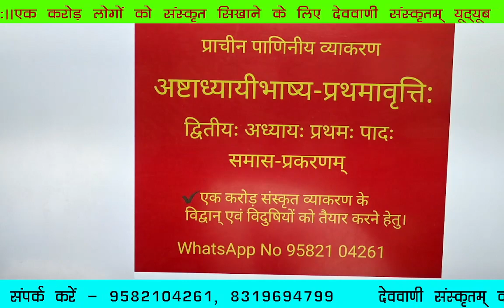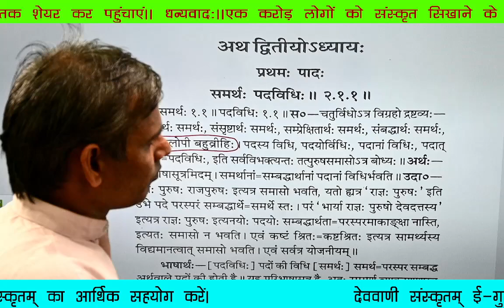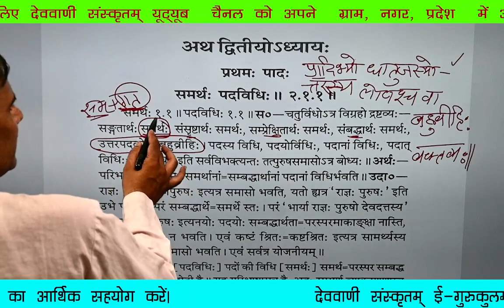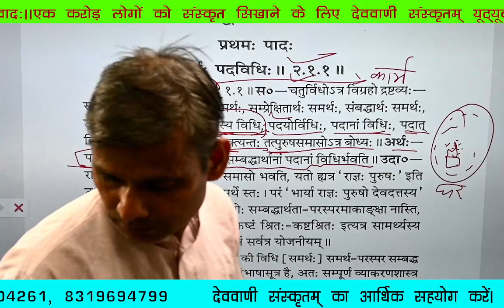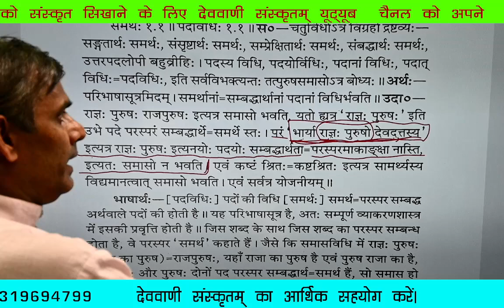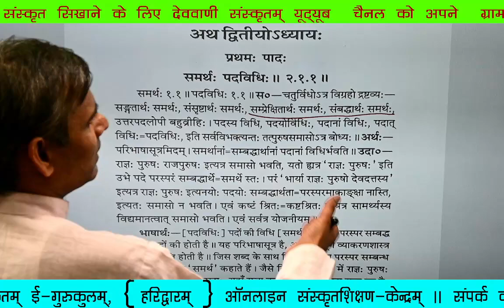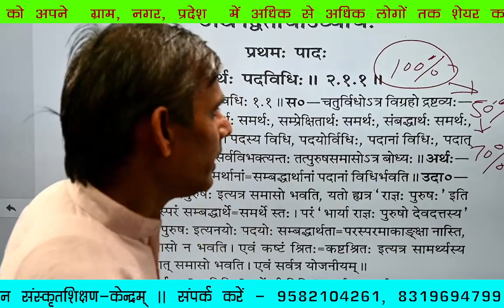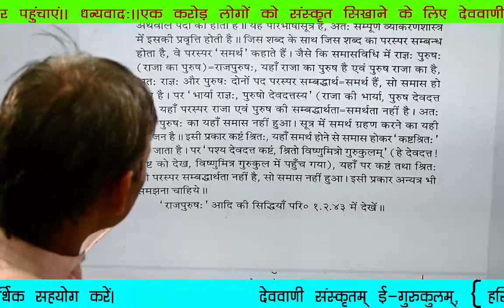(सूत्र—2—1—1) द्वितीयः अध्यायः, प्रथमः पादः, कक्षा—2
सादर नमस्ते🙏

आदरणीय मान्यवर ( Respected Sir )            &
आदरणीये मान्ये ( Respected Madam)

🚩देववाणी संस्कृतम् ई गुरुकुलम्🙏
{ऑनलाइन-निःशुल्क-संस्कृतशिक्षण-संस्थानम्}, (हरिद्वारम्)

आप सभी से निवेदन किया जाता है कि " देववाणी संस्कृतम् ई-गुरुकुलम्" पूर्णतः आप सभी के सहयोग से निःशुल्क संचालित होता है। इसे संचालित करने में प्रतिमाह लगभग 45 से 50 हजार रुपए व्यय करना होता है। कृपया इस संस्कृत के महान् यज्ञ को अबाध रूप से निरन्तर संचालित करने हेतु आप सभी प्रतिमाह स्वेच्छापूर्वक अपना आर्थिक सहयोग प्रदान कर सदस्य अवश्य बनिए।

P.N.B.
sravan kumar s/o kalyan dev
Acc. NO.
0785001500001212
PATANJALI  YOGAPITH PHASE—1
BAHADARABAD, HARIDWAR

IFSC CODE
PUNB0487100

Googlepay / phonepe /

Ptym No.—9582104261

🚩हम सब ईश्वर से आपके उत्तम स्वास्थ्य,  सुखमय,  शान्तिमय और मंगलमय जीवन के लिए प्रार्थना करते हैं। ✍️ धन्यवादः।